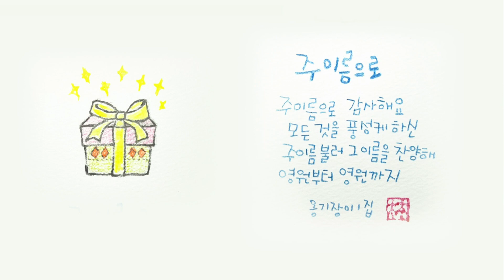[Official] 옹기장이 추천 오늘의 찬양 주 이름으로 l 옹기장이 1집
이 찬양을 통해 우리의 소망과 길이 되시는 하나님을 묵상했으면 합니다.

주 이름으로 ㅣ 옹기장이 1집
작사&작곡 : 백승남
삽화&캘리 : 임재규

주 이름으로 감사해요
모든 것을 풍성케 하신
주 이름 불러 그 이름 찬양해
모든 일을 아름답게 하신

주 이름 불러 그 이름을 찬양해
영원부터 영원까지

나의 기쁨과 모든 것 주관하시는
나의 하나님을 찬양해
나의 사랑과 구원 되시며
소망 되시며 길이 되시는

1. 정기 후원 (미션펀드)
2. 후원 계좌 : 우리은행 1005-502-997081 (예금주 : 옹기장이)

07301 서울 영등포구 영등포로 190-1 (영등포동4가) 3층  옹기장이선교단